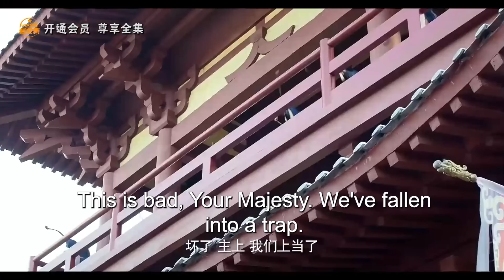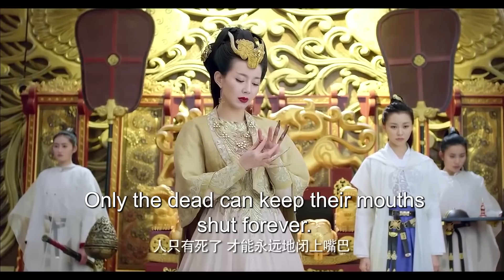古装电视剧 |【玉古遥 Flower Day】07 乱天之战，星流花神转世遇羽族之皇，一花之恩结下命劫夙缘（张若昀，《花戎》鞠婧祎，关晓彤）💖看剧迷